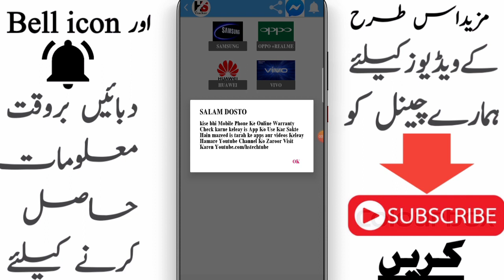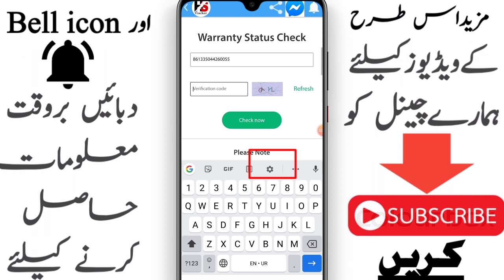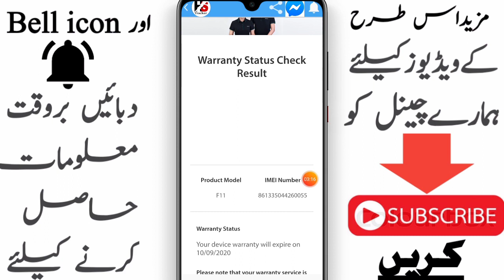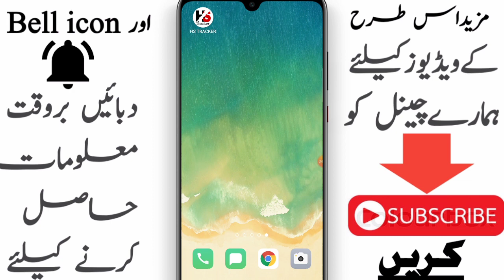How To Check Online Warranty Of Every New or Use Mobile |HINDI/URDU |HStechtube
In this video i am going to show you that how to check the online warranty of every mobile like Samsung OPPO REALME VIVO HUAWEI And many more like this in hindi urdu